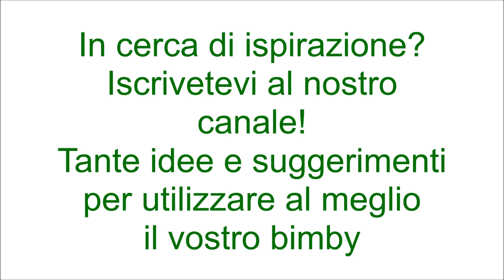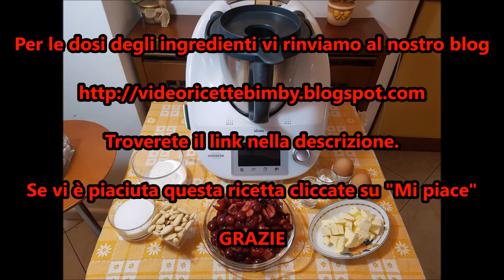Torta alle ciliegie per bimby TM6 TM5 TM31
Ingredienti:
500 g di ciliegie snocciolate
100 g di mandorle pelate
100 g di zucchero
100 g di farina 00
80 g burro (morbido)
30 g di maraschino
2 uova
1/2 bustina di lievito per dolci
1 pizzico di sale
Una tortiera da 22 cm